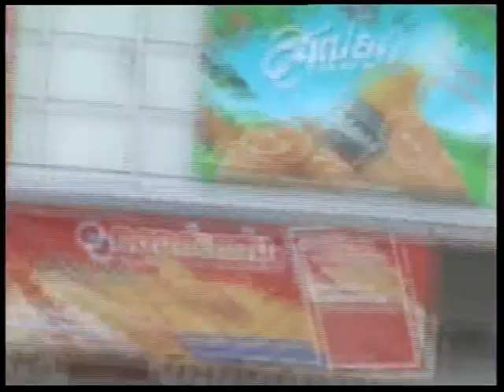สัมภาษณ์ผลกระทบห้างค้าส่งข้ามชาติ อ.กันทรลักษณ์ || ประวัติศาสตร์ศีรษะอโศก